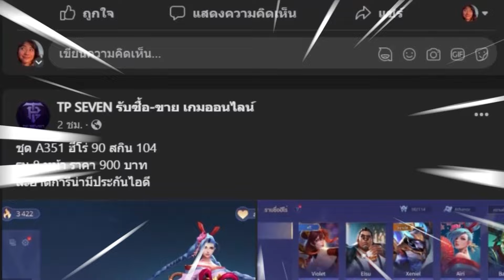Rov : คนไทย หัวใจเมจ (เรียวมะ ฉบับเกมตาม) ไหวไหม !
เพจแอดมินต้น TP7